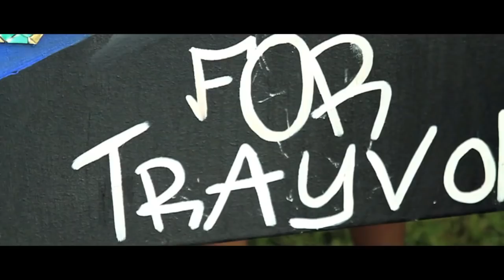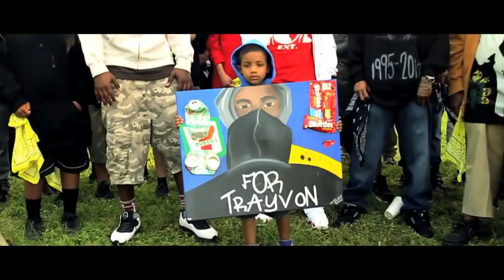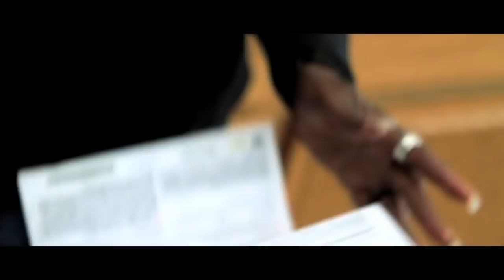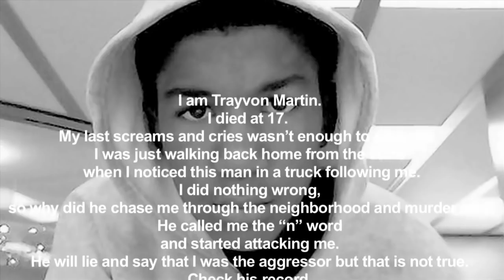Willie D "Hoodiez" Ft. Scarface, DBoi, Propain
PLEDGE

PLATFORMS